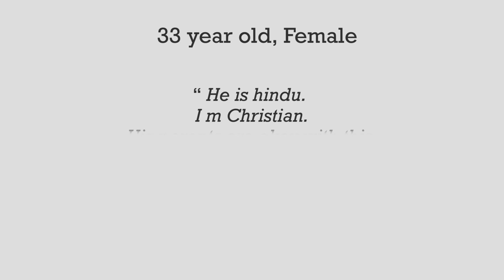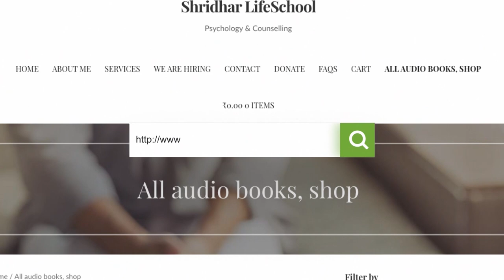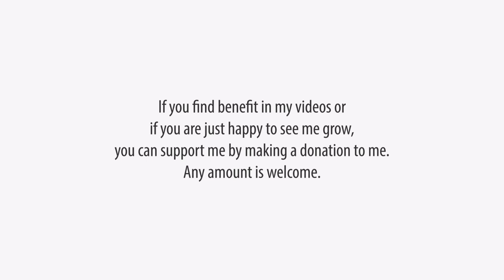Should a Christian girl marry her Hindu boyfriend against her parents' wishes? | Podcast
To share your problems or apply for a public session fill the form